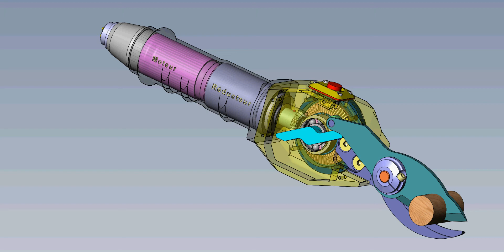Sécateur électrique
Principe de fonctionnement du sécateur électrique INFACO